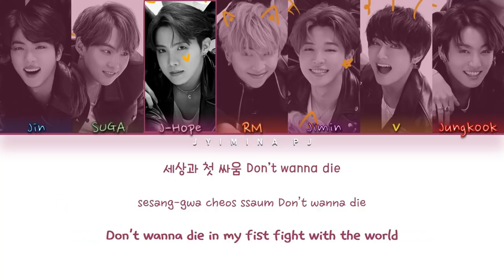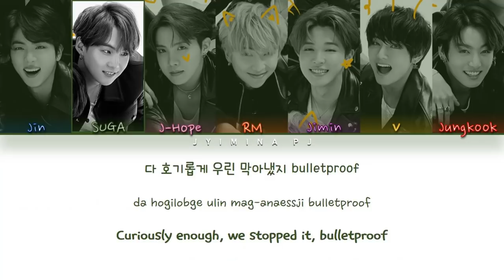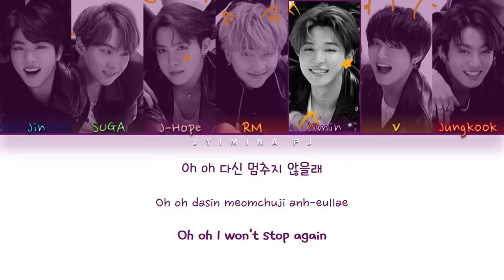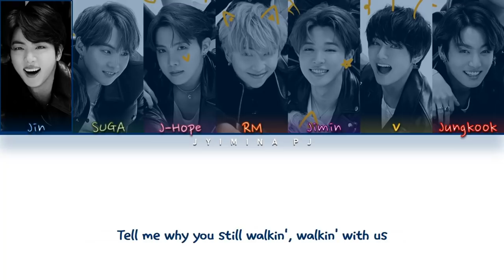BTS (방탄소년단) - 'We Are Bulletproof: The Eternal" Lyrics (Color Coded_Han_Rom_Eng)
All rights deserved to Big Hit Entertainment.

» Song ♫: We Are Bulletproof: The Eternal
» Album: Map of the Soul:7
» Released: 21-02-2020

» Members: Jin, SUGA, J-Hope, RM, Jimin, V, Jungkook
» My bias: Jimin